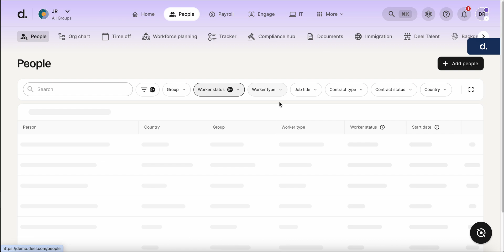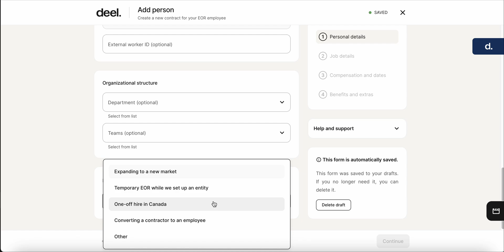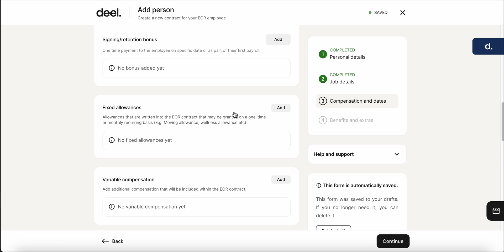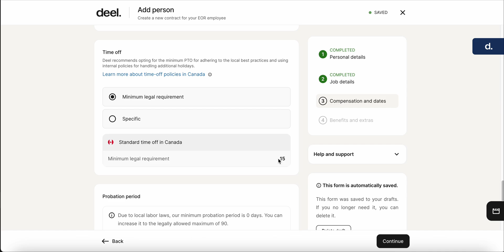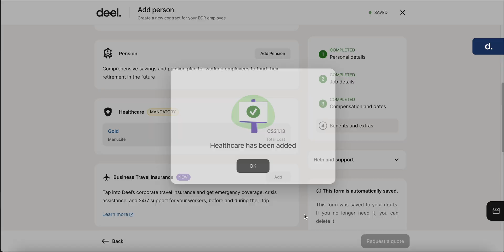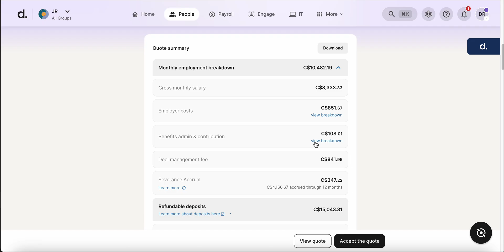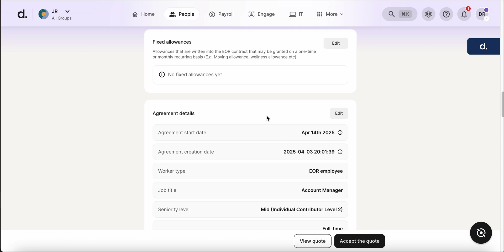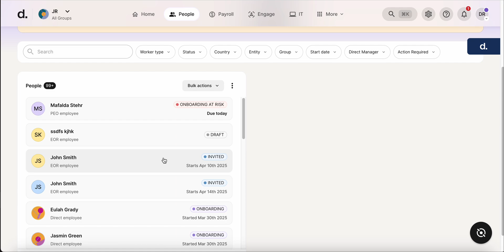How to Create EOR Contracts in Deel | Step-by-Step Onboarding Guide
Welcome to Deel! In this step-by-step tutorial, we’ll show you exactly how to onboard your first EOR employee using Deel’s platform. From uploading contracts to assigning benefits and tracking onboarding progress, this guide walks you through everything you need to know.

What you’ll learn in this video:
- How to upload an EOR contract in Deel
- Assigning roles, salaries, and benefits
- Setting up start dates, policies, and healthcare plans
- Requesting a quote and reviewing employment breakdown
- Finalizing and sending contracts
- Using the onboarding tracker to monitor progress

Whether you’re hiring in Canada or elsewhere, this video will help you confidently get started with Deel’s EOR onboarding process.